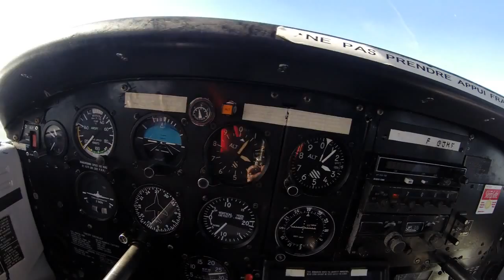Baptême de l'air Patricia L. 06/02/16 "9"